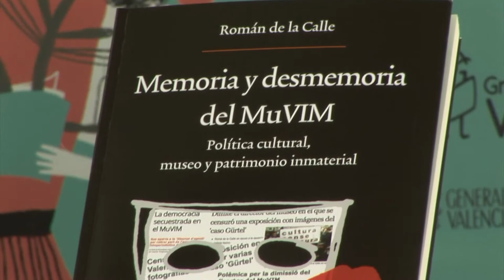Román de la Calle - Memoria y desmemoria del MUVIM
Selecció d'escrits publicats en l'última dècada pel professor Romà de la Calle, centrats en l'estudi i la pràctica de la museografia. Textos amb una perspectiva plural sobre el Museu Valencià de la Il·lustració i de la Modernitat (MuVIM), que donen a conèixer tres perspectives complementàries que van confluir en una etapa crítica i polèmica de la política i de la cultura valencianes. D'una banda, s'aborda el projecte col·lectiu de revitalitzar un museu i, per una altra, es rememora la tibant experiència de la censura exercida sobre el MuVIM com a pràctica política prepotent. En tercer lloc, es relacionen eixes situacions amb l'aflorament intens d'un debat associatiu, ciutadà i polític, que va marcar el punt de partida d'una reflexió compartida i compromesa sobre la necessitat de revisar els paràmetres en què es mou la nostra realitat cultural valenciana i espanyola